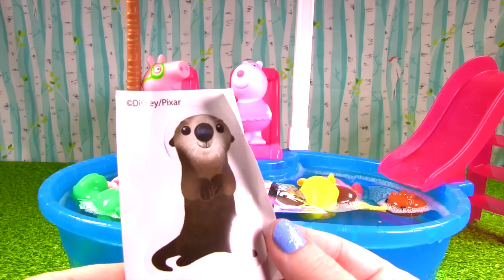Peppa Pig Swimming Pool Bath Squirters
We are at a bubble bath pool! Dora and Boots join them and open  surprises!!  bubble bath, body wash and shampoo help clean them up!